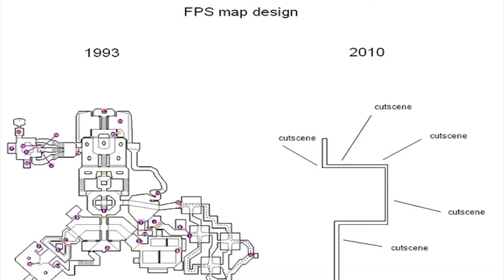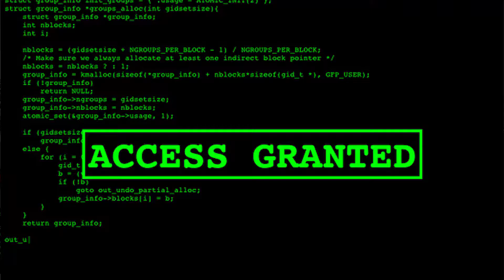The Villains Play - Resident Evil Revelations 2 - Part 2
This time we have fancy edits. Still terrible though